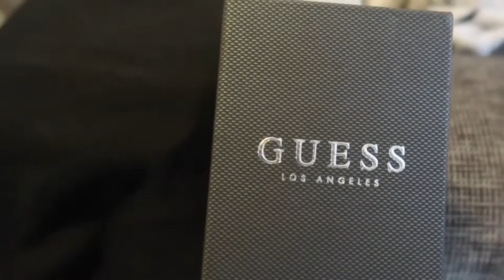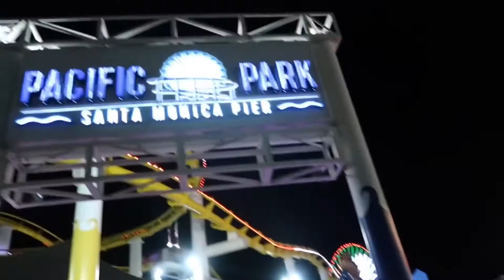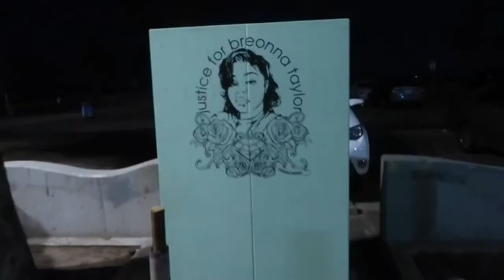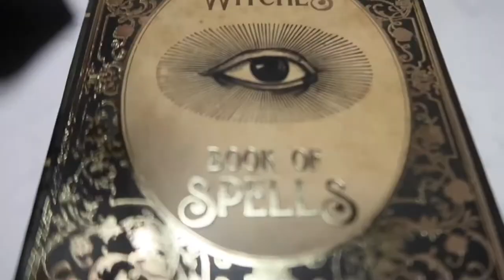LA Vlog | feat. Rue&K Vlogs *DLo&AlexEstrada Take LA*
DLo & Alex Take LA 🌃✨
Along with Dlo’s friend Christina 🥂
Special Appearance from Rue & K Vlogs from the The Murillo Twins Vlogs 💖